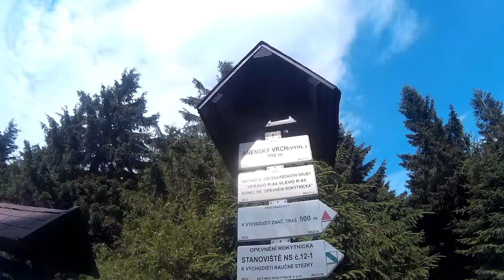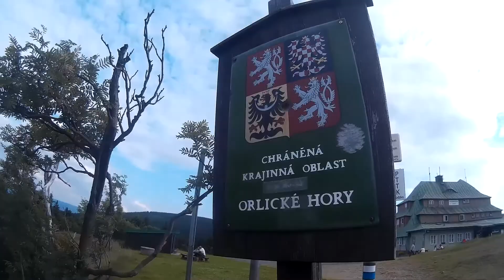Policka - Masarykova chata - Orlicke hory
Smutnou realitou je, ze jsem mel technicke potize s kamerou, takze mnoho krasnych orlickych vyhledu nebylo zachyceno. Tudiz je video znacke oklestene i pres svou rozsahlou minutaz...